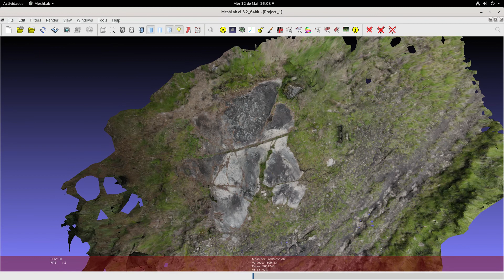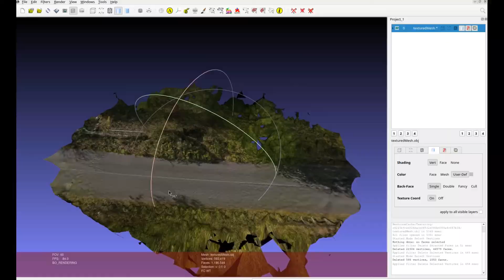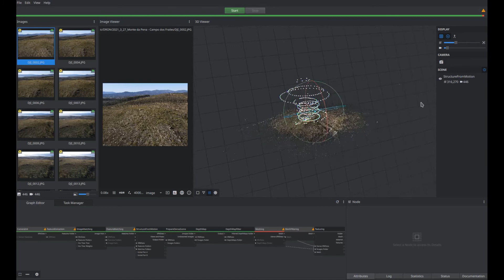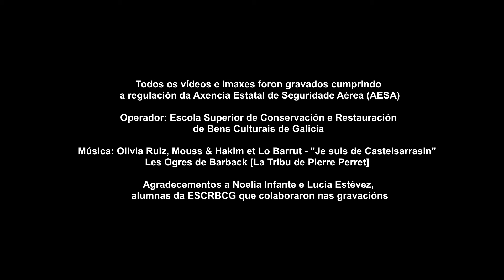PRIMEIROS TRABALLOS DE DOCUMENTACIÓN AÉREA CON DRON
* Petróglifos de Gargamala en Mondariz
* Chan de Castiñeiras II en Marín
* Petróglifo da Foxa Vella, ademais do Monte da Pena, en Rianxo
* Outeiro Grande de Bermés,

Exercicios realizados por profesores e estudantes de conservación restauración de bens arqueolóxicos.